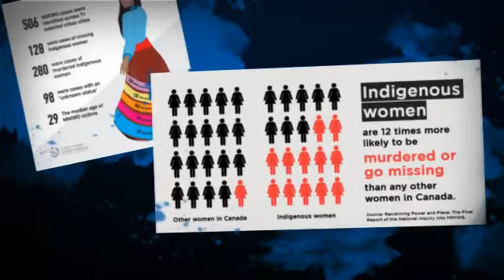Missing and Indigenous Women and Girls Awareness Day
This has got to stop!!